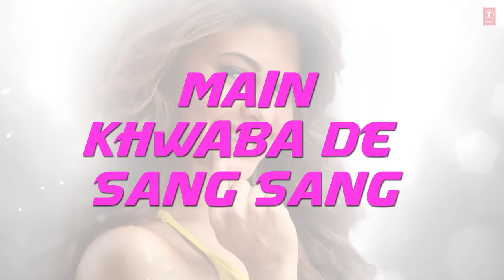'Chittiyaan Kalaiyaan' FULL SONG with LYRICS | Roy | Meet Bros Anjjan, Kanika Kapoor | T-SERIES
Watch 'Chittiyaan Kalaiyaan' FULL SONG with LYRICS from Bhushan Kumar's "Roy", a T-Series Film, Directed by Vikramjit Singh, Produced by Divya Khosla Kumar, Bhushan Kumar and Krishan Kumar and Co-Produced by Ajay Kapoor, starring Ranbir Kapoor in a Dynamic Role, Arjun Rampal and Jacqueline Fernandez.

Song - Chittiyaan Kalaiyaan
Lyrics - Kumaar
Singers - Meet Bros Anjjan feat. Kanika Kapoor
Programmers - Abhijeet Gadwe,Tigerstyle, Sourav Roy, Kuwar Virk,Sumit sethi
Guitars By - Siddharth Singh
Recorded By - Gautam Chakrabortty and Uddipan Sharma @ Meet Bros Recording Studio

Operator Codes -

1) Chittiyaan Kalaiyaan

2) Tu Le Aade - Chittiyaan Kalaiyaan

3) Chittiyaa Kalaiyaan With Rap